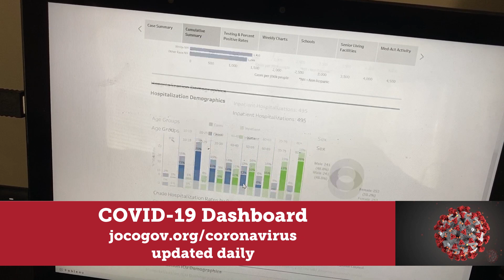Dr. Areola discusses a technical issue with data 10.29.20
We want to make the community aware that after spot checking several COVID-testing records from our drive-thru clinic in Olathe last week, our epidemiologists discovered a computer error in the way negative COVID-19 lab results were communicated from a local laboratory to the @KDHEKS. Our COVID-19 dashboard pulls data from KDHE’s EpiTrax system which houses test results from all reportable diseases in Kansas. This resulted in approximately 1,000 negative test results not being counted on the dashboard starting the week of Oct. 11th resulting in a higher percent positive number on the “Testing and Percent Positive Rates” and the “Schools” tabs.

The lab and KDHE are working on addressing this issue and will reconcile the negative test results by the end of the week. Once we receive the correct data from KDHE, the dashboard will be updated.

This only affects the data on the dashboard. Everybody who was tested at our drive-thru has been notified of their test result, whether positive or negative.